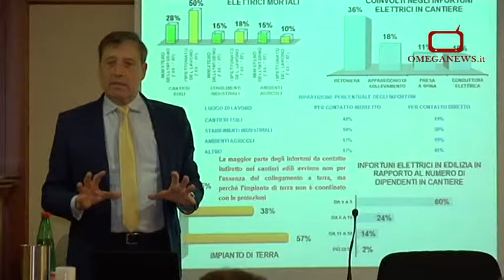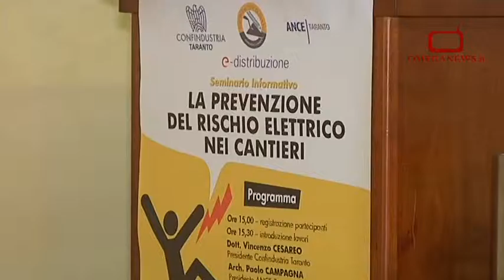SEMINARIO: " LA PREVENZIONE DEL RISCHIO ELETTRICO NEI CANTIERI "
Proseguendo nell’azione associativa finalizzata a promuovere la diffusione della cultura della sicurezza nei luoghi di lavoro, Confindustria e ANCE organizzano per il prossimo 24 novembre - in collaborazione con il Formedil CPT ed E-Distribuzione, la società del Gruppo Enel che si occupa della distribuzione di energia elettrica in Italia - il seminario informativo sul tema “La prevenzione del rischio elettrico nei cantieri”.

L’evento si propone, in particolare, di richiamare l’attenzione degli operatori sulle problematiche che le imprese quotidianamente affrontano nella predisposizione dei necessari accorgimenti tecnici ed organizzativi di cantiere per la corretta prevenzione e gestione di tale importante tipologia di rischio e si inserisce all’interno di una più ampia campagna di informazione e sensibilizzazione che e-distribuzione ha avviato per la prevenzione dei rischi connessi all’interferenza con le proprie reti.

Apriranno i lavori Vincenzo Cesareo, Presidente di Confindustria Taranto, e Paolo Campagna, Presidente ANCE Taranto.

Seguirà la relazione di Vincenzo Mignogna, ingegnere esperto in sicurezza elettrica, sul tema “Sicurezza elettrica nel cantiere” e quella affidata a Nicola Domenico Losignore, responsabile per Taranto di E-Distribuzione, avente ad oggetto “Il rischio da interferenza con la rete elettrica del Distributore”.

La partecipazione al seminario è libera ed aperta ad imprenditori e tecnici interessati.